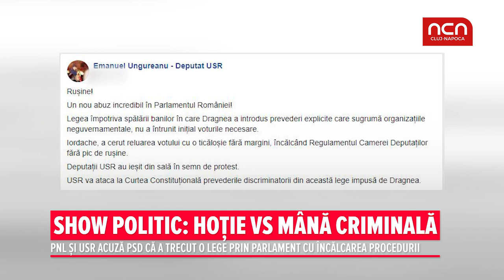Show politic: Hotie vs mana criminala